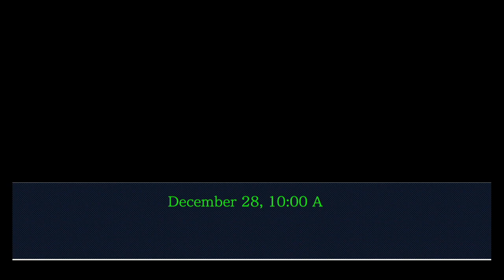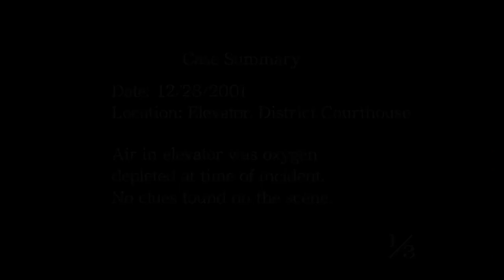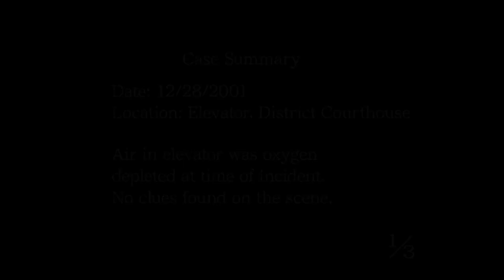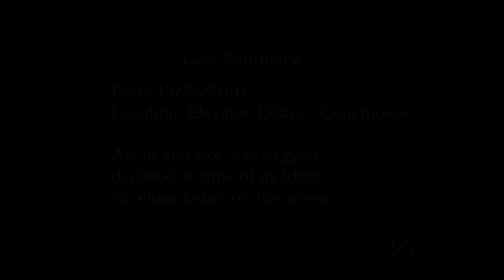Ace Attorney Phoenix Wright (32) I will cross-examine her, Your Honor